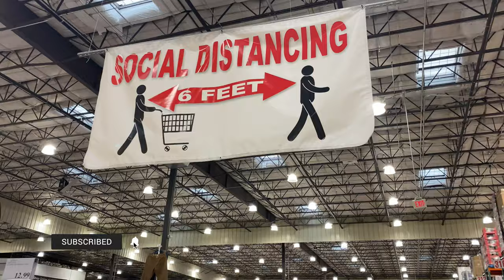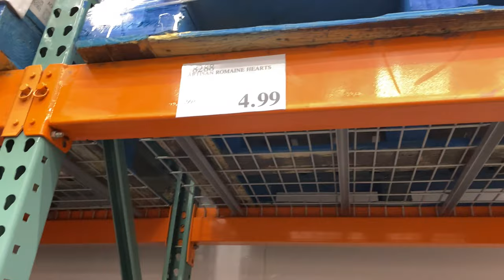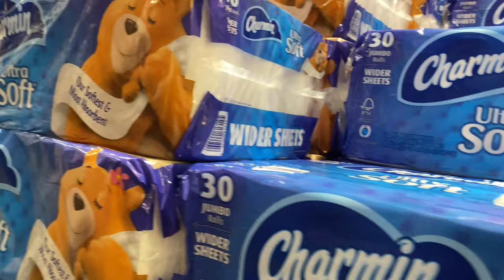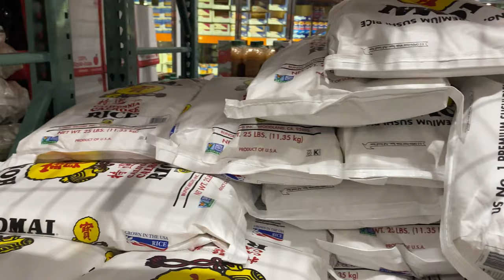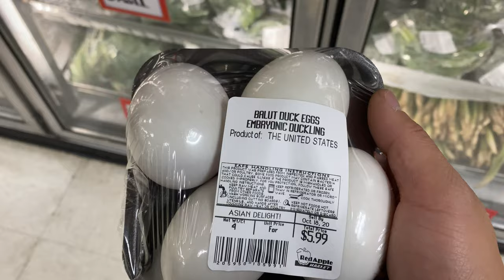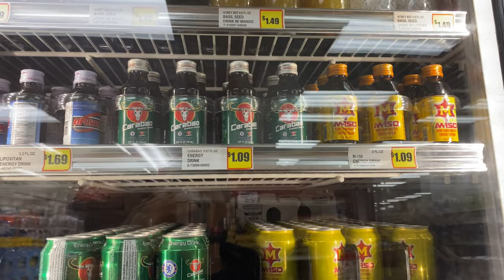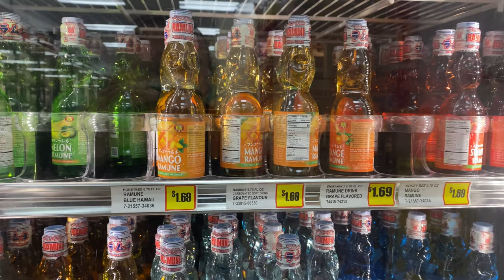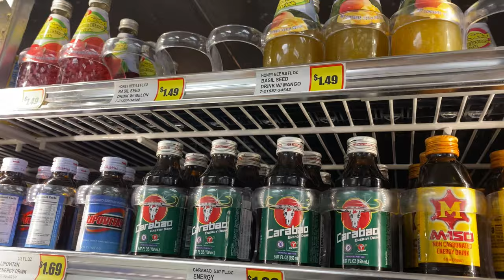Grocery Shopping in Anchorage, Alaska | Costco + Red Apple Market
NuttyNu Media